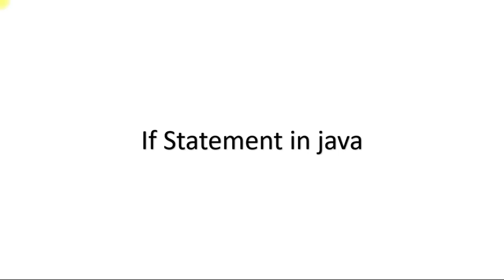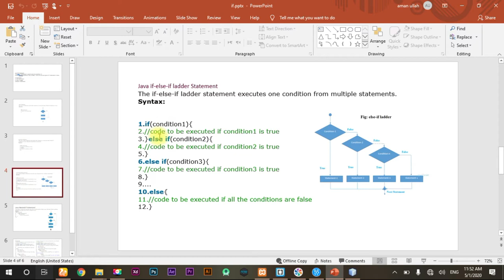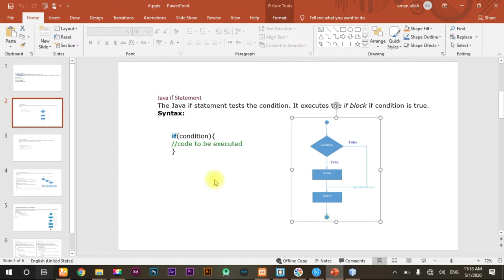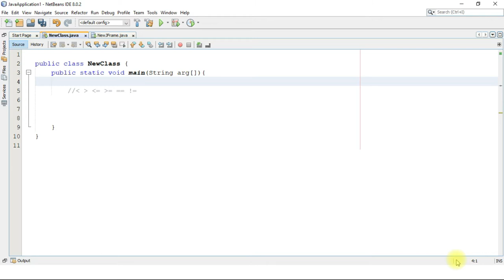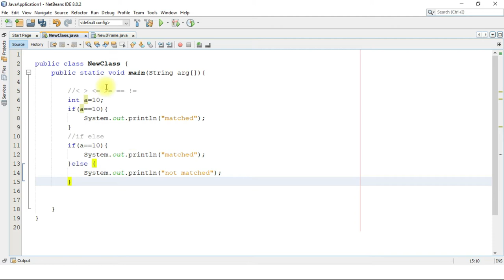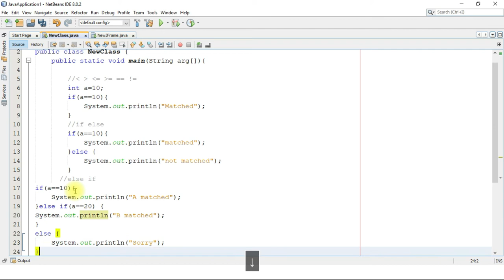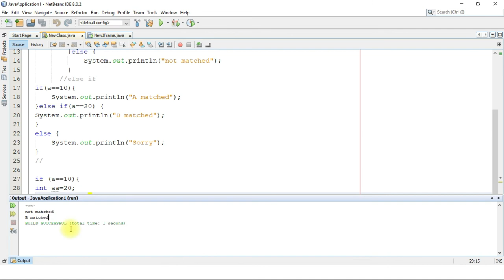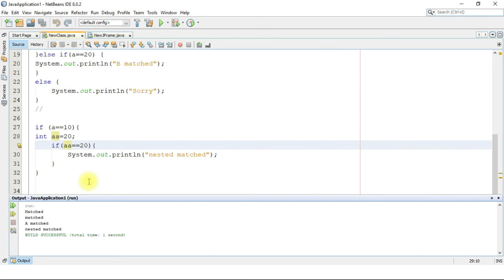if statement in java